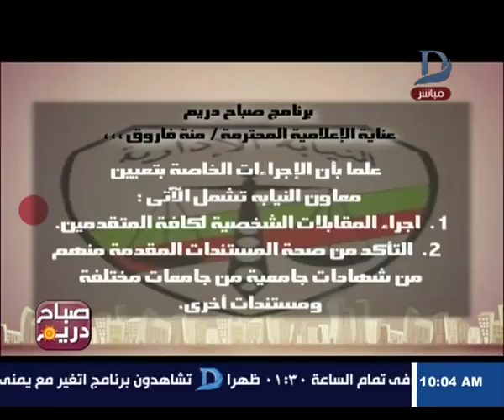بيان خاص من النيابة الإدارية لـ "برنامج صباح دريم " حول تعين دفعة خريجى عام 2012